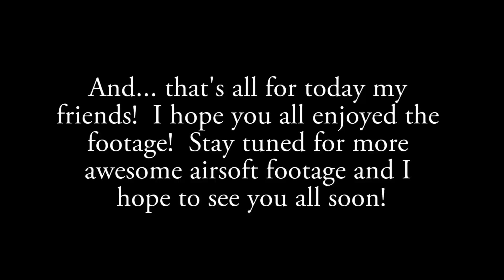Ghillie Sniper surprises two targets!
This was a fun weekend!  I really wish I would've been able to show you guys my other WWII footage... Unfortunately, my camera died... :(

My Gun:

"RE" SP150 || 475 FPS at .20g
Maple Leaf Hop-Up Chamber
Lambda Five 6.05 Barrel
AA Teflon Cylinder
Laylax SP150 Spring
AA Zero Trigger
4 Homemade Barrel Spacers (3D Printed)

BBs Used:

Bioshot .45g